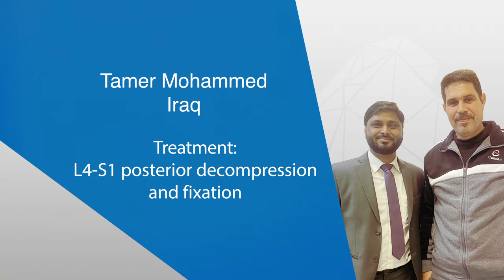Advanced L4-S1 Posterior Decompression and Fixation Surgery | Dr. Hamza Shaikh | MH Delhi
Mr. Tamer Mohammed, a 45-year-old Iraqi citizen who started experiencing spine problems after falling from terrace ten years ago, chose Manipal Hospital Delhi for his treatment. Watch the video to learn how an advanced L4-S1 posterior decompression and fixation surgery under the supervision of Dr. Hamza Shaikh, Consultant - Spine Surgery, helped the patient recover completely from spine problems.

The spine is made of 33 individual vertebral bones stacked one on top of the other, with an intervening intervertebral disc between two individual vertebral bones. This spinal column provides the main support for the body, allowing us to stand upright, bend, and twist while protecting the spinal cord from injury. At the same time strong muscles and bones, flexible tendons and ligaments, and sensitive nerves contribute to a healthy spine.